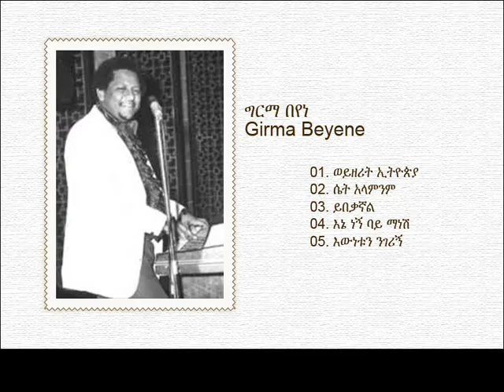Girma Beyene - Woyzerit Ethiopia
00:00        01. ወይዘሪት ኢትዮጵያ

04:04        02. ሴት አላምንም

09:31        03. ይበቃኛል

13:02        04. እኔ ነኝ ባይ ማነሽ

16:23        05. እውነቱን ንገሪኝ